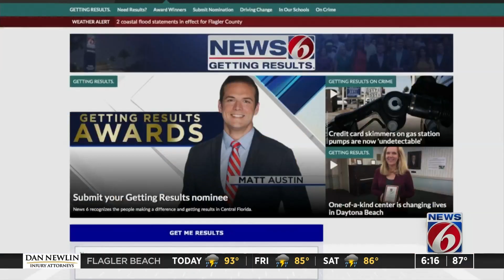Homeless outreach offers showers, food and a chance to be seen